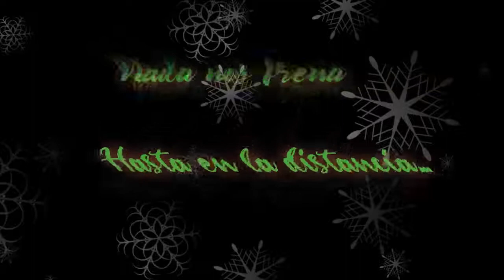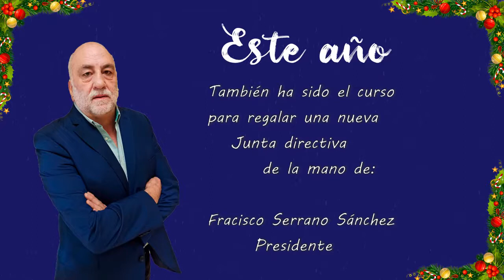Plena Inclusión Castilla La Mancha te desea ¡Feliz Navidad!